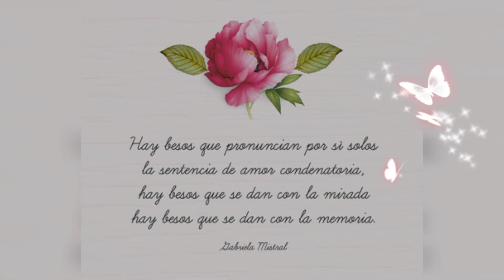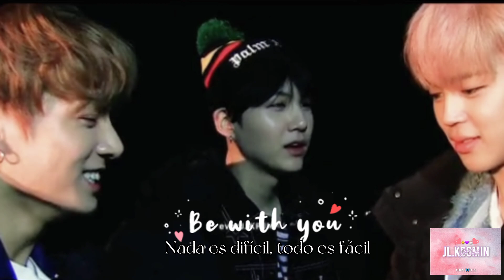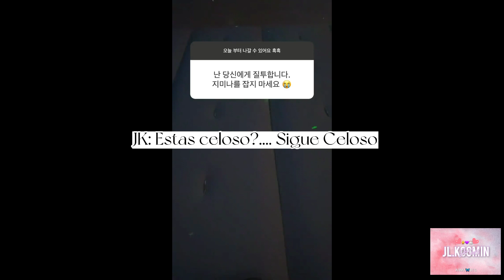Momentos Jikook Eres el Amor de Mi Vida jikook Real kookmin jimin jungkook Jikook Moments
Supe desde el primer momento en que te vi que eras el Amor de Mi Vida, contigo a mi lado nada es difícil, tu me das las fuerzas que necesito, un beso, una caricia, un susurro todo lo tengo tan solo con tu mirada.
Un Amor Real